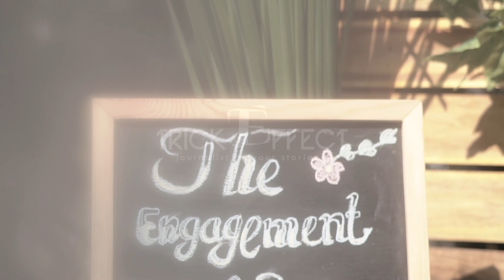Video Full Lamaran Angga dan Naya Anak Langit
The Engagement of @anggaptrh & @afnaaliya

وَمِنْ آيَاتِهِ أَنْ خَلَقَ لَكُمْ مِنْ أَنْفُسِكُمْ أَزْوَاجًا لِتَسْكُنُوا إِلَيْهَا وَجَعَلَ بَيْنَكُمْ مَوَدَّةً وَرَحْمَةً ۚ إِنَّ فِي ذَٰلِكَ لَآيَاتٍ لِقَوْمٍ يَتَفَكَّرُونَ

QS. Arrum 21. Dan di antara tanda-tanda kekuasaan-Nya ialah Dia menciptakan untukmu isteri-isteri dari jenismu sendiri, supaya kamu cenderung dan merasa tenteram kepadanya, dan dijadikan-Nya diantaramu rasa kasih dan sayang. Sesungguhnya pada yang demikian itu benar-benar terdapat tanda-tanda bagi kaum yang berfikir.
Photo & Video by @trickeffectid